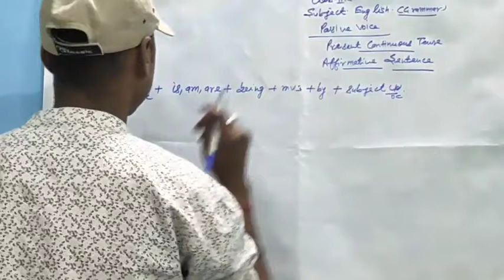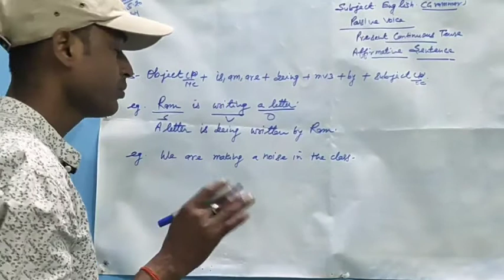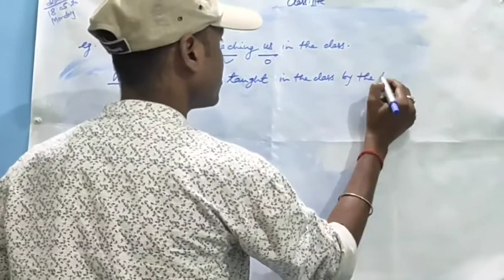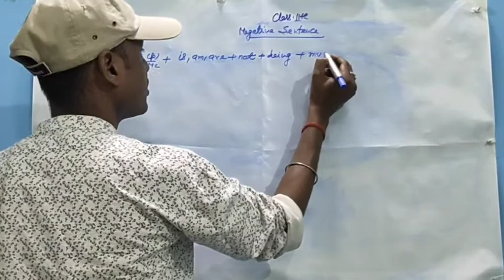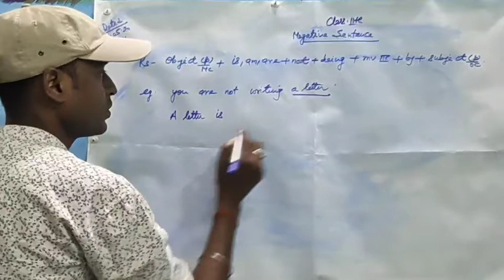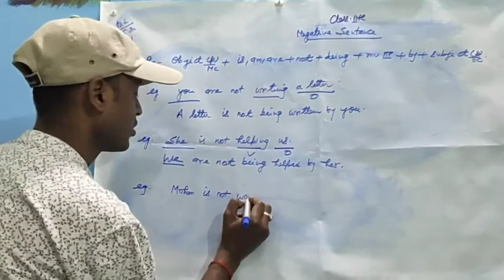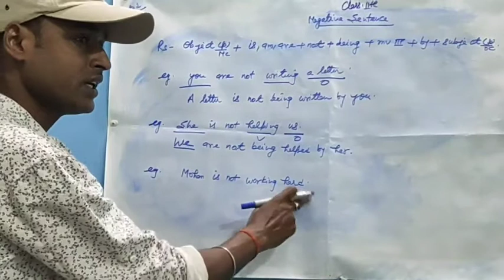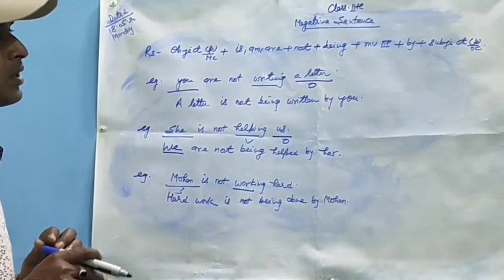English grammar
Passive voice